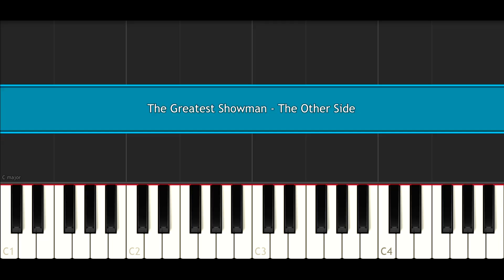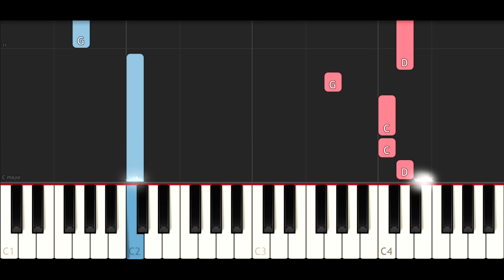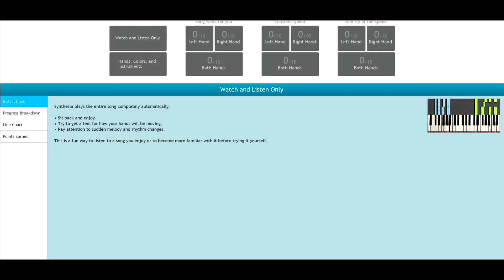The Greatest Showman - The Other Side (SLOW EASY PIANO TUTORIAL)